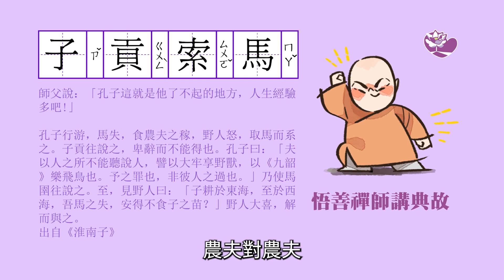孔子的智慧與子貢的失敗 子貢索馬 悟善禪師講典故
師父說：「孔子這就是他了不起的地方，人生經驗多吧!」

孔子行游，馬失，食農夫之稼，野人怒，取馬而系之。子貢往說之，卑辭而不能得也。孔子曰：「夫以人之所不能聽說人，譬以大牢享野獸，以《九韶》樂飛鳥也。予之罪也，非彼人之過也。」乃使馬圉往說之。至，見野人曰：「子耕於東海，至於西海，吾馬之失，安得不食子之苗？」野人大喜，解而與之。
出自《淮南子》